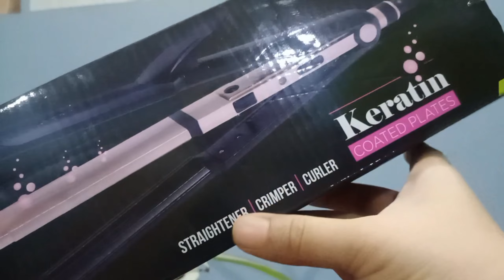Vega 3in 1 straightener , curler and crimper